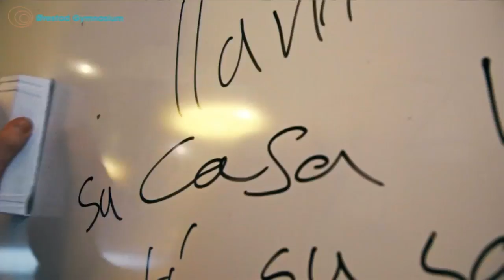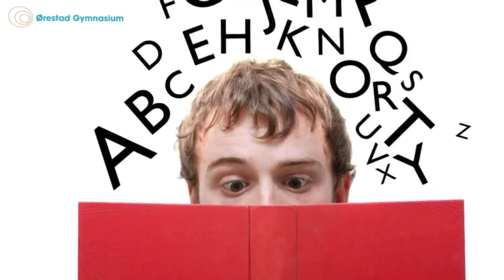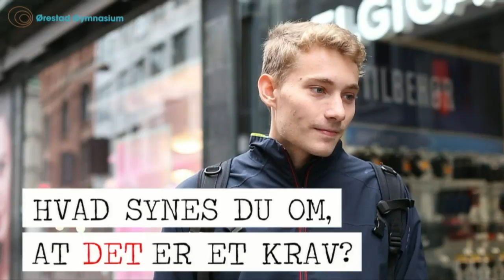Samling 25. september 2018 - Ørestad Gymnasium